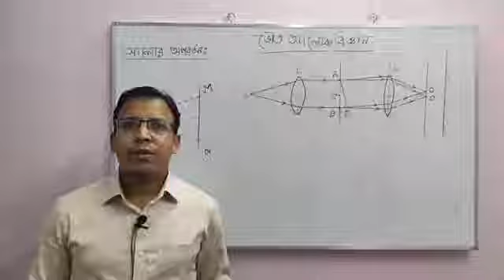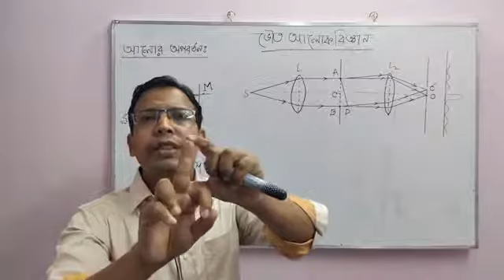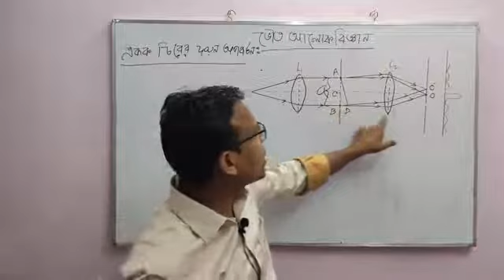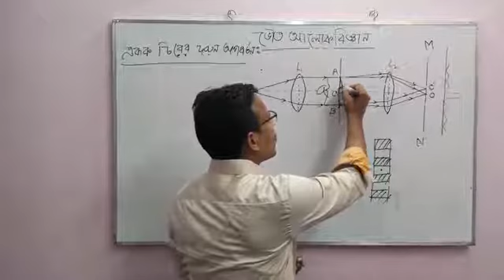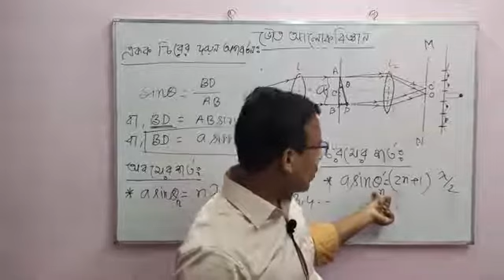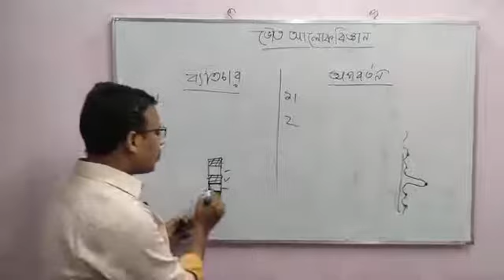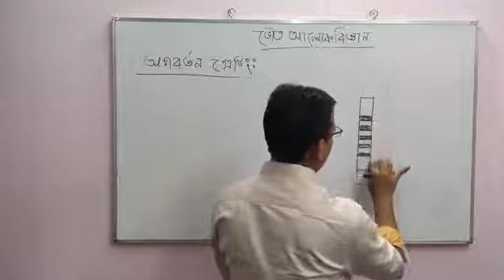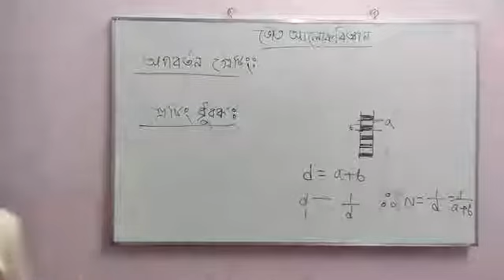Sumon Sir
19.8.20